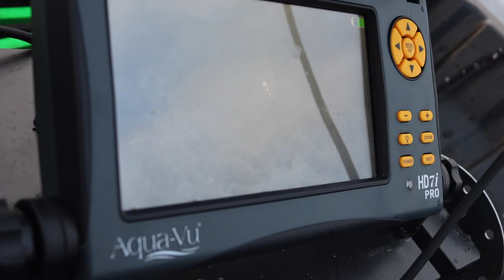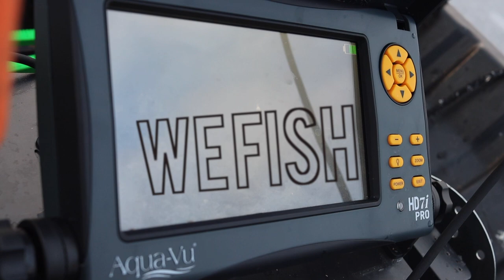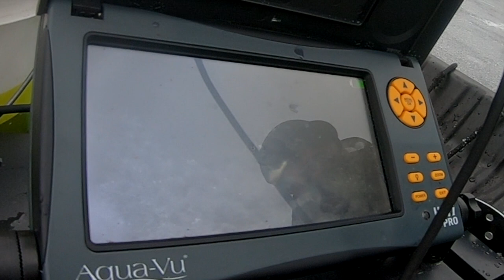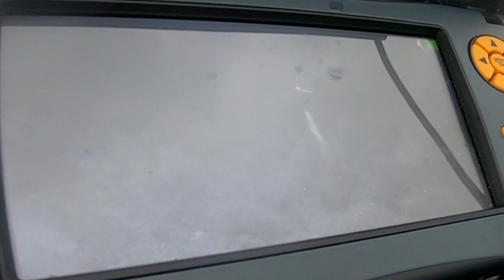Executive Chef Catch Clean Cook Bluegill and Pickerel Ice Fishing For the First Time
This is not your average Fishing or Cooking Show!

For our very first episode in this series Head Chef Vinny Lauria Joins us in the Lakes Region of New Hampshire for the day to Catch Clean and Cook some Bluegill and a Pickerel. It is Chef's first time Ice Fishing and his first time Cooking out on the ice.

Taking a Chef out of their Kitchen to get some water to table fresh fish in a unique style is not an easy task, but we have some Chefs that are ready to "Dive" right in! Can they still perform at a high level with the most simple of cooking methods? Will we even be able to catch the fish to cook?

YAMAMOTO DISCOUNT!